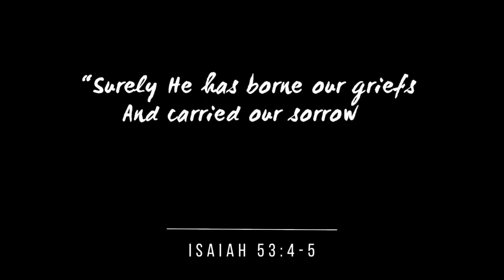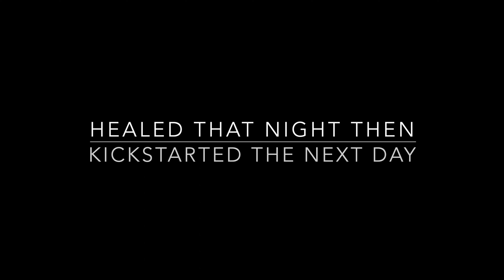Dorothy’s Healing Testimony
Luke 10 Trip | Healing Testimony | PERTH, WA

“IT'S GONE! IT'S GONE!”

A door opened up for the disciples of Jesus to stay at a house of a person of peace. While they were there sharing the gospel and praying for people, a woman expressed that she had a pain in her foot for 6-8 months. She said it felt like a ball in her heal and the pain hindered her from standing and walking for long periods of time. After the first prayer the pain moved and actually became worse, but as the disciples continued to pray and the woman kept testing the pain, she explained that it was now gone! She was so shocked and excited how Jesus had just healed her and was stomping her foot to really test it but couldn't find any pain! 🙌🏼

She was really touched by what Jesus had just done for her and this led her to want to do the same for others, to be kickstarted into this life of a disciple of Jesus. So the following day they went out onto the streets where she was trained in praying for people, healing the sick and sharing Jesus.

With all that had just happened, she was really stirred up to continue praying for people, particularly in a ministry she has - feeding the homeless. She could now see that feeding them was a tool to open up opportunities to pray for them and share Jesus. She was really excited that she could now really help these people in a lasting way!

Praise God how He truly changes lives when we just step out in obedience to His leading! 🙌🏽